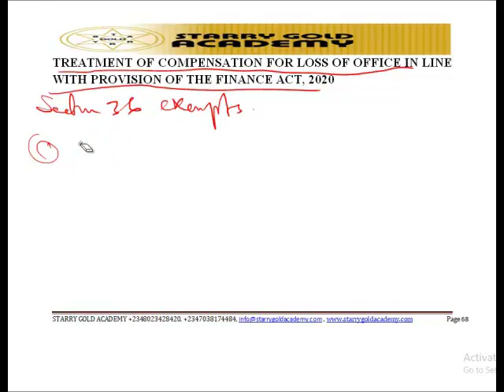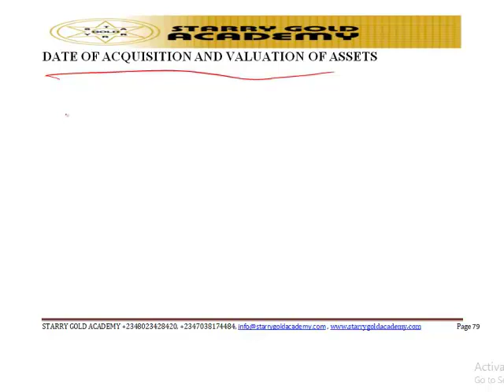CITN VIDEO LECTURE ON INCOME TAX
CITN  Video lecture on COMPUTATION OF COMPANIES INCOME  - QUALIFYING CAPITAL EXPENDITURE AND CAPITAL ALLOWANCES

or
Call Starry Gold Academy on : 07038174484, 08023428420,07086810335, 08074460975, 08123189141 , 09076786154, 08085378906